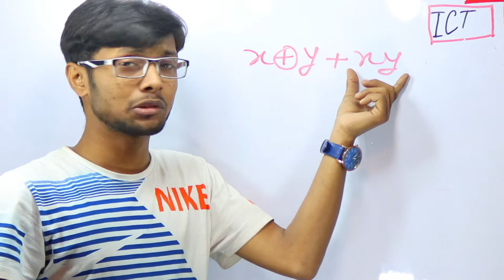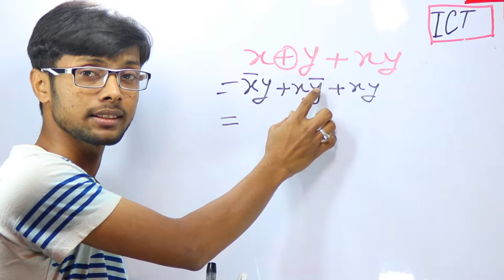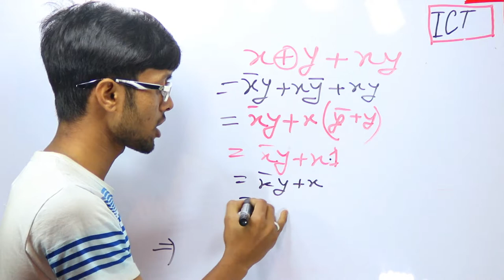একদম সহজ নিয়মে বুলিয়ান অ্যালজেবরা | বুলিয়ান উপপাদ্য | boolean algebra | Class 05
ভিডিওটি দেখে তুমি কলপনা ও করতে পারবানা বুলিয়ান অ্যালজেবরা কতটা সহজ।